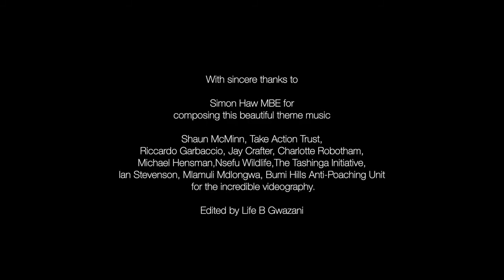"RANGER ALERT" ... in support of wonderful men & women dedicated to conservation.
Inspiration Africa gladly shares this campaign theme video that highlights the unique dedication of all those Rangers, men and women alike, who contribute to protecting nature, fighting off what can be considered as the 3rd biggest criminal activity by humans: poaching and animal trafficking! Often risking their own lives and leaving a family behind when things go wrong. Without their commitment and dedication there wouldn't be much left. They deserve our greatest respect and strongest support!